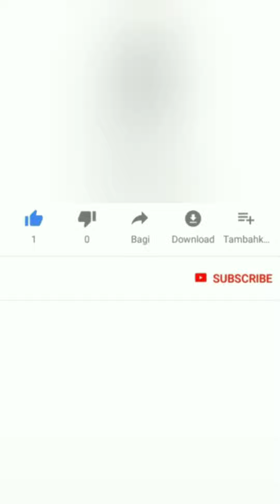RAFFI DAN NAGITA KE AMERIKA, DIMAS NGGAK IKUT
RAFFI DAN NAGITA KE AMERIKA, DIMAS NGGAK IKUT@diaryraffiahmad